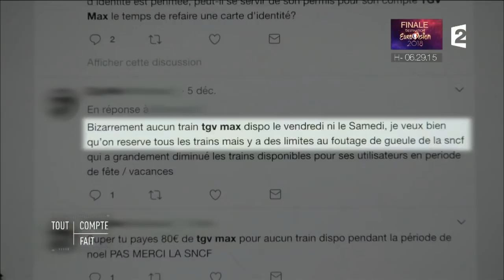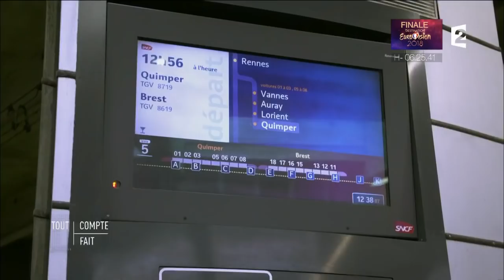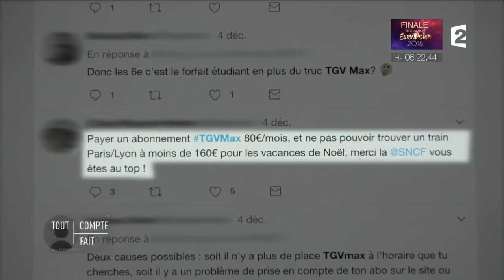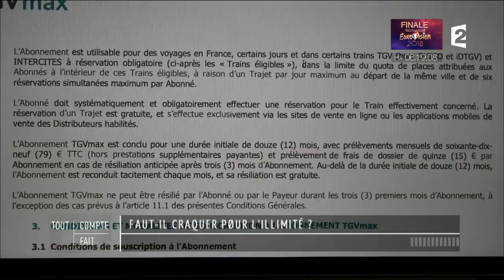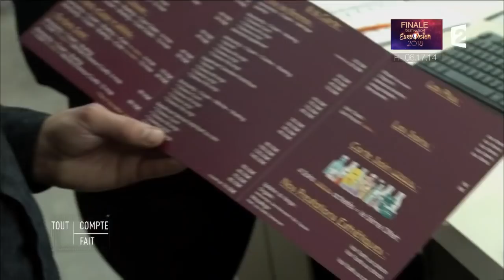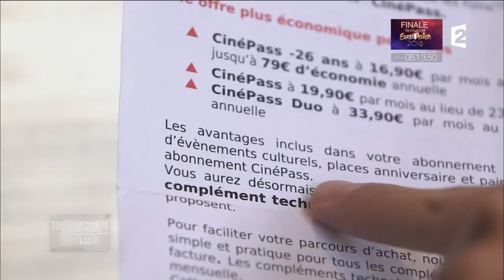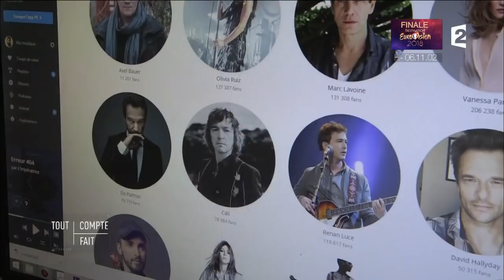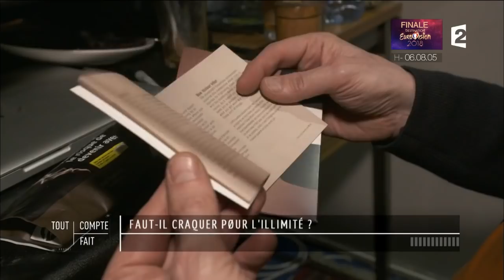Faut-il craquer pour l'illimité ? - Tout compte fait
Les offres illimitées se multiplient dans tous les secteurs. Mais ces offres sont bien souvent truffées de conditions et de restrictions. Comment les entreprises en définissent-elles les règles pour s'assurer qu'elles soient rentables ? Ces forfaits sont-ils vraiment intéressants pour le consommateur ? Quels sont les pièges à éviter ?

RÉAGISSEZ
Hashtag